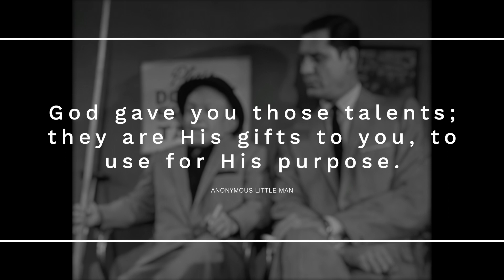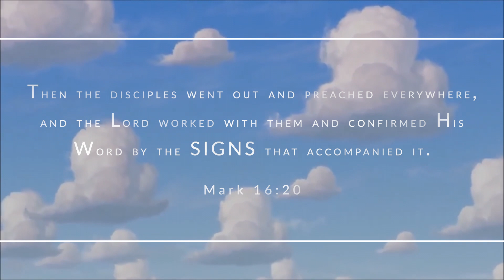A Theology of Spectacle